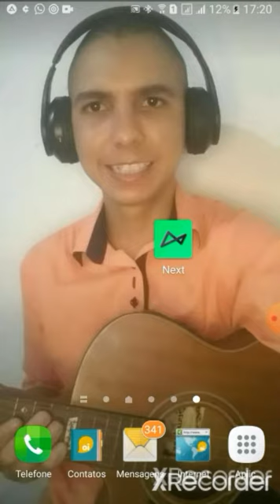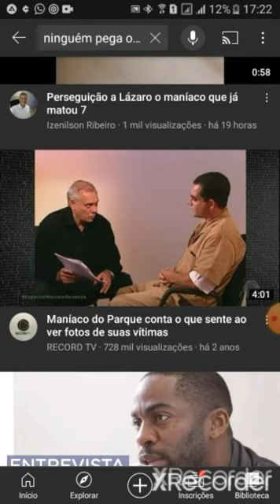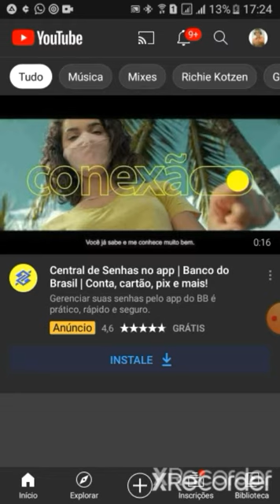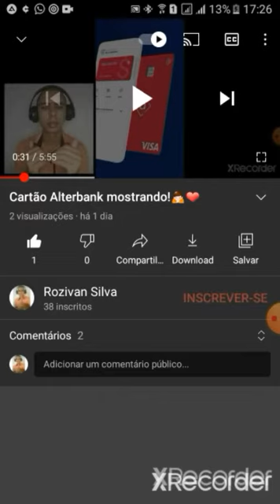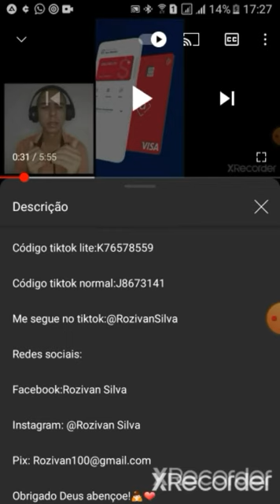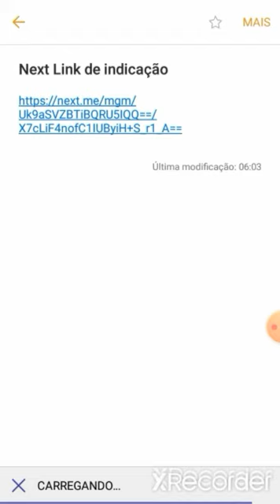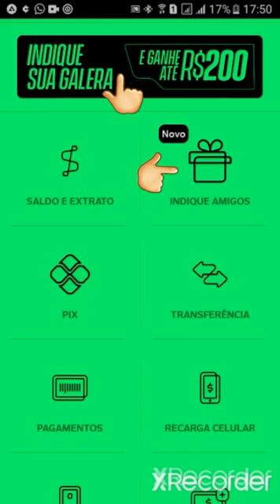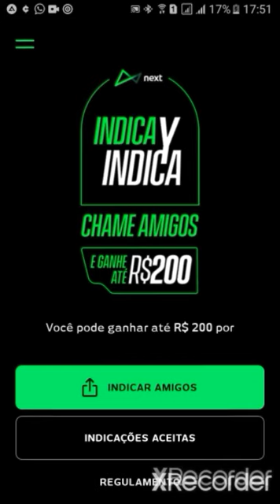Como ganhar 200 reais no next!🙏❤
Código Kwai: ""Kwai 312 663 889""

Código tiktok lite:K76578559

Código tiktok normal:J8673141

Me segue no tiktok:@RozivanSilva

Obrigado Deus abençoe!🙏❤